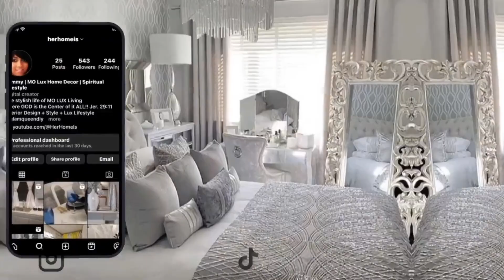How to Make Your Bathroom Look Like a 5 Star Hotel!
In today's BEST Secrets of Home Decor for decorating and styling your bathroom and Home Decorating Idea's vlog video, I'll be showing you HOW TO MAKE YOUR BATHROOM LOOK LIKE A 5 STAR HOTEL!!!

▪️Join HER HOME IS channel VIP for full access and perks: ( 2 biweekly vids and monthly live )